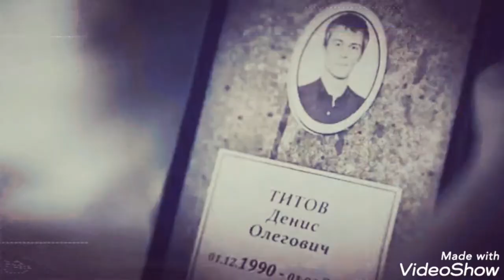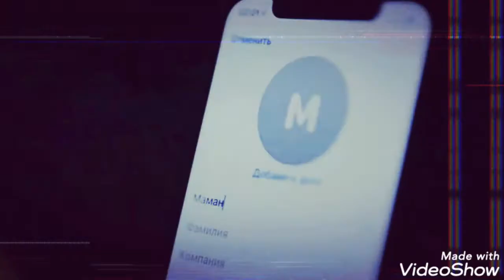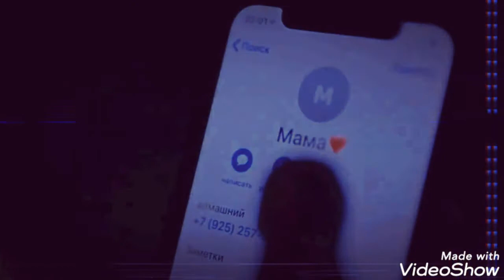Денис Титов — Гудки [ТОПИ]